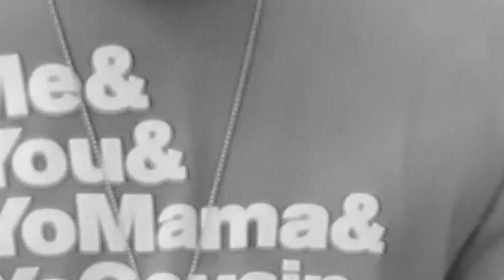Derek Minor - Get It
A taste of Derek Minor's upcoming album 'Dying To Live' in stores 8/23/11.